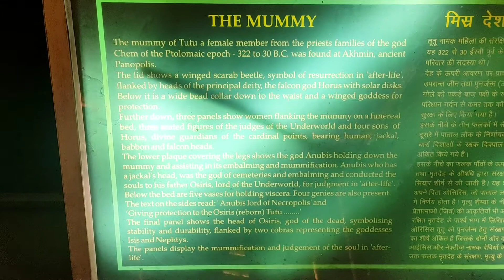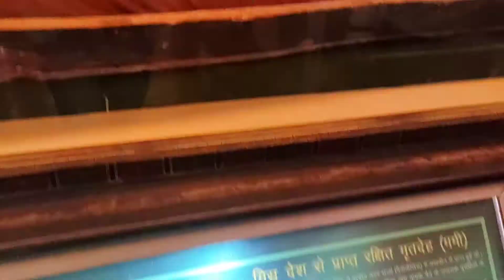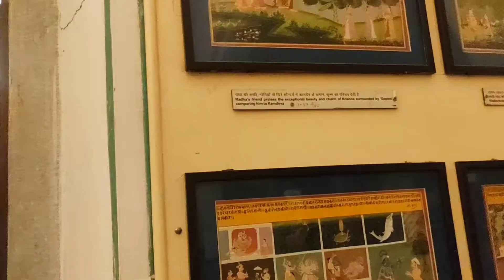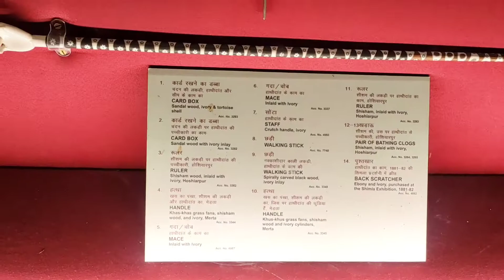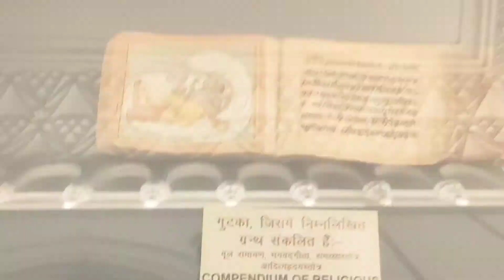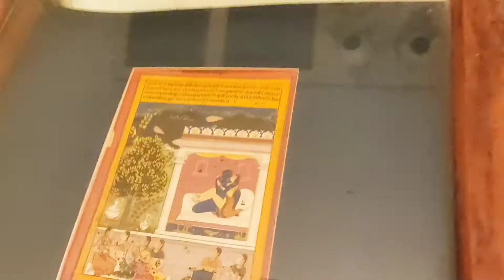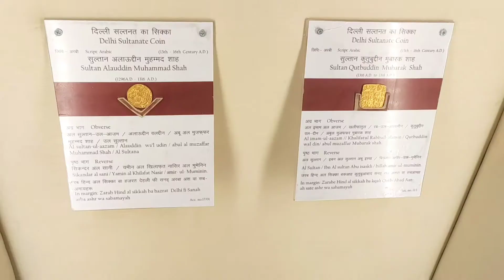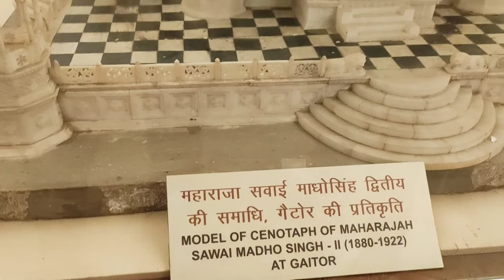Albert hall Jaipur